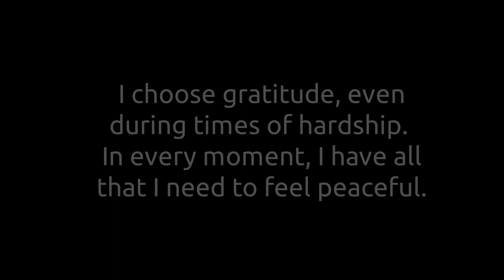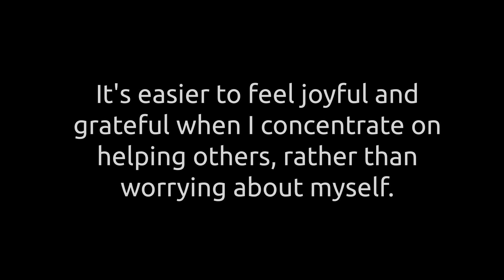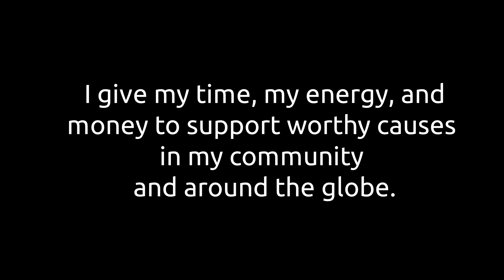Affirmation Meditation: I Choose Gratitude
This affirmation meditation is intended to keep gratitude at the forefront of our minds. It's perfect for those with little time to meditate but who realize the importance of mindfulness and affirmations. Also great for those who need a quick mindset shift from worry, fear, and doubt into an attitude of gratitude and joy!